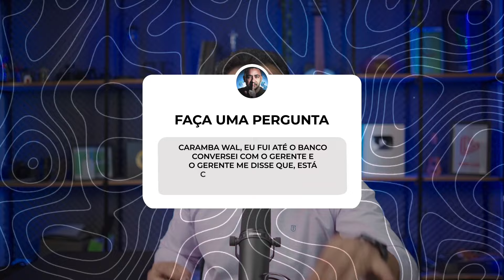SERASA SCORE VALE A PENA? Atualizou e você precisa saber disso!!!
✅  Para empresa LTDA, ME e grande empresas: Descubra os Segredos da conta PJ:

Os bancos usam o score do serasa para fazer as aprovações ou não. É sobre isso que você vai aprender nesse dia e vou te mostrar como os bancos avaliam os seus pedidos de acordo com o seu Rating.

O score do serasa não é usado pelos bancos no momento da avaliação. O que os bancos utilizam é um mecanismo chamado de Rating de crédito.

Cada pessoas tem o seu score do serasa com uma pontuação. O que os bancos não te contam é que eles não fazem a avaliação de acordo com esse score do serasa.

Como aumentar o score do serasa é uma forma de conseguir cartão de crédito e outras aprovações dentro dos bancos, contudo existe uma forma de ter o Rating bancário de acordo com o seu perfil.

Aplica as dicas e vamos juntos,

Abração,

Wal Macedo

00:14 Serasa score vale a pena
01:03 Restrição bancária
02:15 Como tirar a restrição financeira
03:30 Score do serasa
04:57 Rating bancário
05:40 Como destravar o nome nos bancos
08:18 Qual a restrição bancária